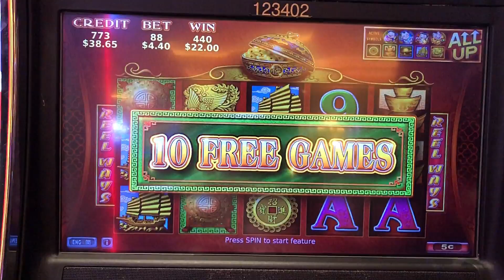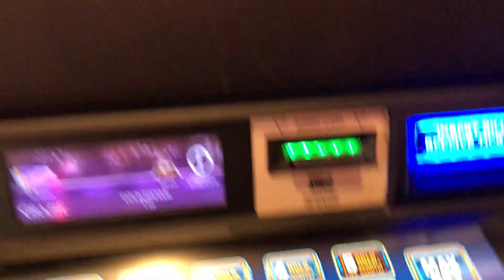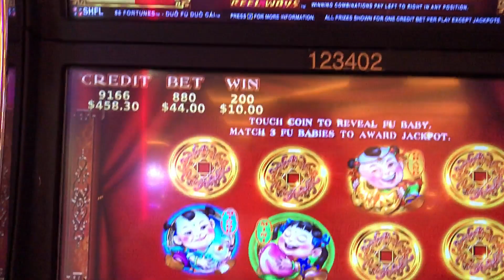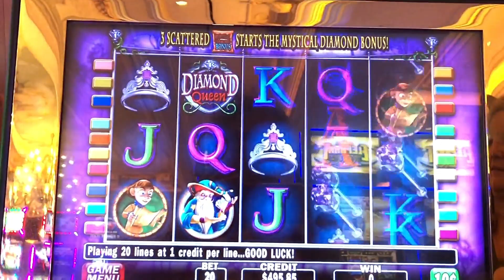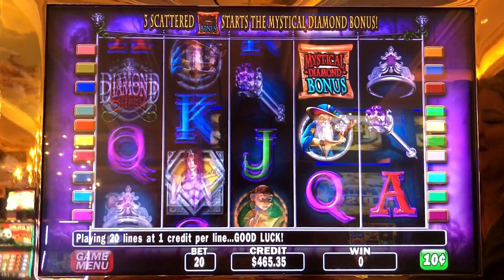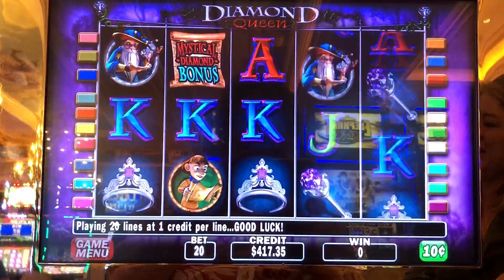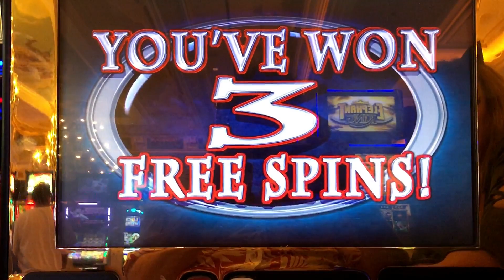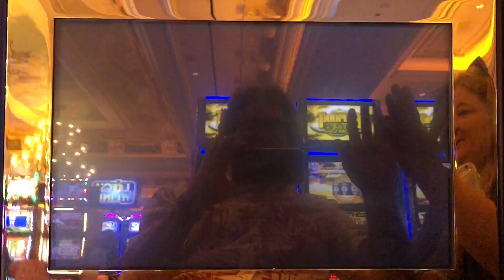88 Fortunes 💰 Diamond Queen ♛ The Slot Cats 🎰😸😺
The Slot Cats are at The Venetian in Las Vegas, Nevada! Watch them play 88 Fortunes and Diamond Queen!